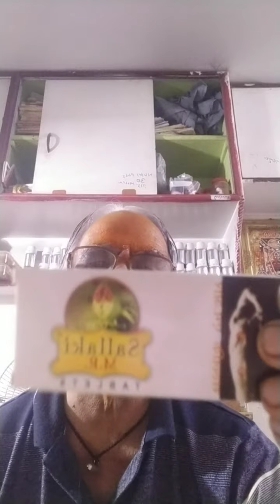शल्लकी👍आर्थराइटिस👍अनेक,रोगों,में लाभदायक👍 ओल्ड इज़ गोल्ड जी सी जाजू बूंदी जसवंतगढ़ 2,9,2021,9468726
613इसदवा को देने के पहलेचिकित्सक से मशवरा करे,बात करे,6,से,8,मॉर्निंग👍👍👍👍👍👍👍👍👍